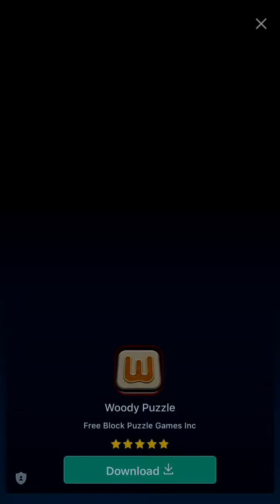Gettin’ there, bud. | Fit The Fat 2 | Part 2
;-; well..we’re getting somewhere good!